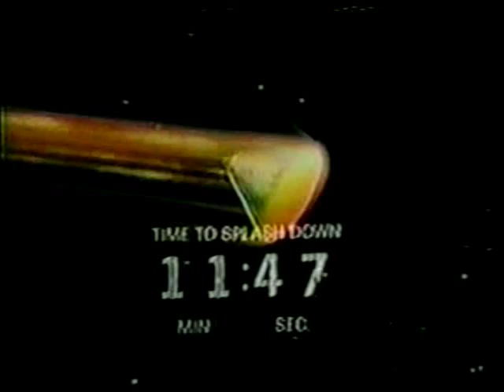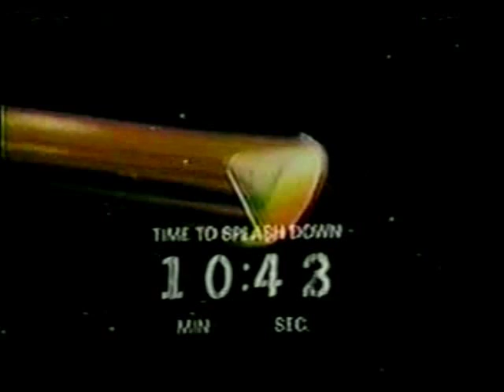CBS News Coverage of Apollo 8 Part 41